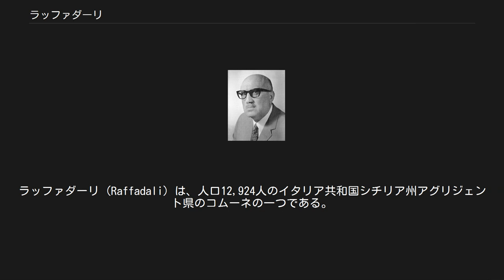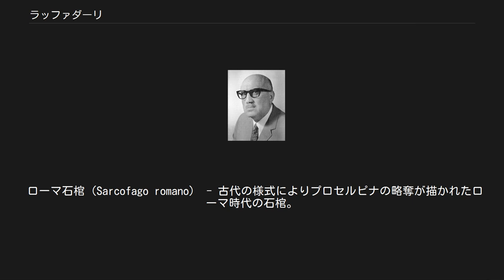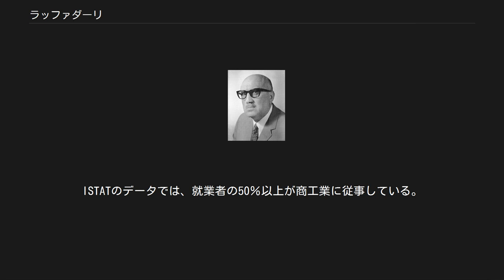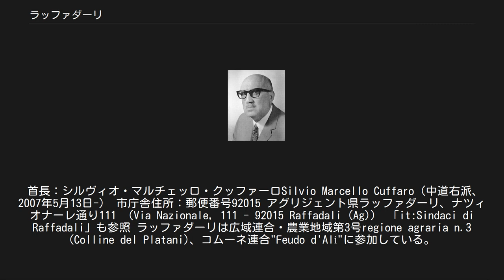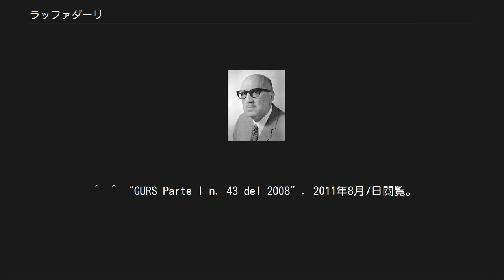ラッファダーリ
ラッファダーリ (Raffadali) は、人口12,924人のイタリア共和国シチリア州アグリジェント県のコムーネの一つである。
 プラタニ川とサルソ川に囲まれた海抜425mの丘陵地に立地する。
アグリジェントから11kmの場所にあり、面積は22.19平方km、人口密度は586.12人/km²。
土質は有孔虫を含む白色の泥炭土（マール）、および褐色土・レゴゾルを特徴とする。
 一年を通して典型的な地中海性気候である。
7、8月の平均気温は26-28℃、最高気温は30-32℃。
 先史時代のラッファダーリに関する痕跡はほとんど失われているものの、新石器時代の初めには人間がこの地に居住していたとされる証拠が発見された。
青銅器時代の住居址、洞窟、土器のかけらに加えて、さらに重要かつ貴重な発見が石の彫像（ブシネーのヴィーナス）であり、これはこの場所に芸術の探求に時間や知識を費やすことのできる人物がいたことを示している。
当時のラッファダーリは、都市というよりも集団居住地であり、また同時に農耕・牧畜も行われていたと考えられる。
この地は十分に肥沃な土壌にめぐまれ地形も多岐にわたり、断崖から冷涼な渓谷、地下水脈のはぐくむ泉にいたるまで、生気に満ちていた。
これら自然の豊かさは現在も見られる。
 9世紀の第一四半世紀にはアラブ人により新しい農耕文化が伝わり、柑橘類、バラ科植物（ナシ、アンズ、ピスタチオ）、そして恐らくイナゴマメの栽培法がもたらされた。
不足しがちで貴重であった水源を確保するために、貯水池や水路の建設、整備も行われ、またこれによりアーモンドやピスタチオを主な材料にした新たな製菓技術も導入された。
アラブ人の進出は土着の文化との混交を促進した。
民族的にも発生学的多様性をもたらし、今日でも身体的特徴にその影響が見られる（これはラッファダーリの住民に限ったことではない）。
ラッファダーリが成立したのはこの頃である（ラッファダーリRaffadaliという地名は、おそらくアラビア語で「素晴らしい村」を意味する رحال افدال (Rahl-Afdal)に由来する）。
アラブ支配は約200年続いた後ノルマン人に取って代わられた。
ノルマン人は独自の文化をもたらしたが、同時に知性的で節度があり、先行するアラブ文化を自ら吸収もした。
教会権力は、特に対立のない限り政治権力とは協調しながら組織を固め、住民の宗教意識の中に深く根付いていった。
この時期ラッファダーリは政治、農業、社会、経済地区としての特徴を有し、中央権力の支配者（ノルマン、ついでシュヴァーベン、アンジュー家、アラゴン王国などへと引き継がれる）にのみ従う封建領主が多大な権勢を振るった。
ラッファダーリは11世紀にモンタペルト家（Montaperto）の支配する大封土となった。
 今日の市街は古代の村落が衰退した後に形成された。
1507年、ピエトロ・モンタペルトがフェルディナンド王より入植権を得て都市部を拡大、城郭の改修と聖母教会の建設に着手した。
1649年、人々を飢餓に追いやっているとしてアグリジェントの住民がトライナ司教に対して起こした反乱にジュゼッペ・ニコロー・モンタペルトが介入。
モンタペルトの勇猛と忠誠に対し、スペインのフェリペ4世は領主家に「公」の称号を与え、封土も公国に昇格した。
ラッファダーリの最後の領主はサルヴァトーレ・モンタペルト・ヴァルグアルネーラであった。
 土木建造物と言えば山道、泉、教会、城郭くらいしかなかった各地方においても、都市化が始まろうとしていた。
18世紀末から19世紀初めにかけての政治的大変革によりヨーロッパ各国の様相は一変し、その影響はシチリアにも及んだ。
新興自由公国諸国に構造的変化が生じ、富の配分の多様化が進んだ。
封建制の崩壊である。
ラッファダーリは、各地の永代小作権こそ旧封建領主らの手に残されていたものの、封建領土から徐々に中小地主による地方村落へと変貌していく。
 1848年革命の波はラッファダーリをも席巻し、ラッファダーリはその成立起源や強固な封建的慣習を考えると驚くほど高い政治意識をもって、イタリア独立運動、さらにシチリア・ブルボン朝を明白な詐称とみなすスペインからの分離運動に加わった。
ラッファダーリにおいてものちに住民投票によりイタリア王国加盟が決定される。
しかし大土地所有制による広大な土地が、土地所有者の生活も十分に賄えない細切れの農地に分画されたため、農業経済は好転せ...